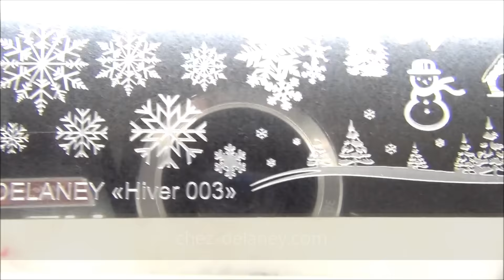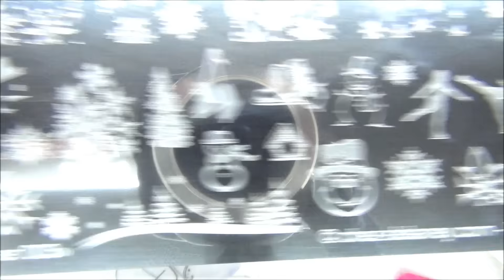dégradé 3 couleurs plaque stamping DELANEY hiver 003